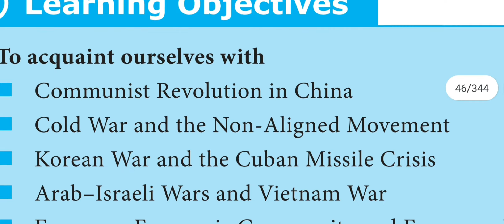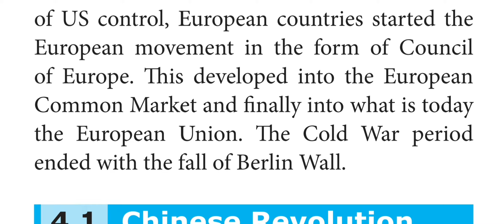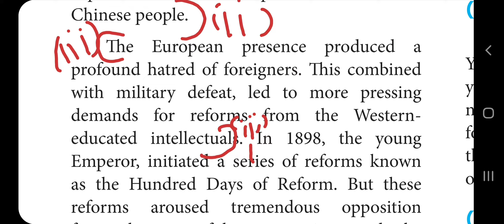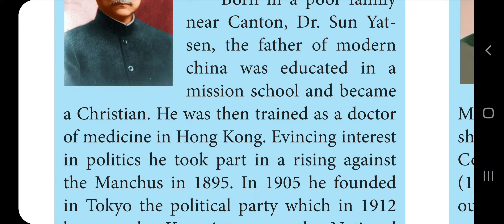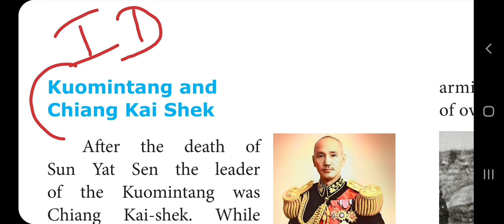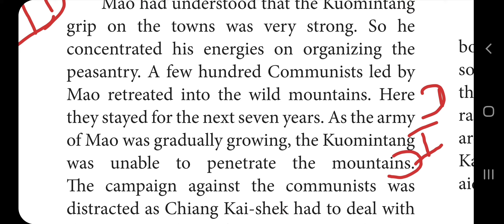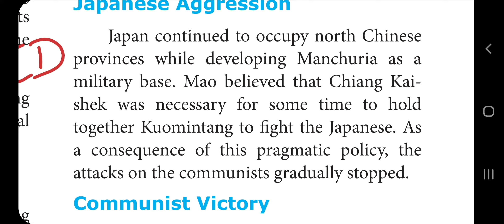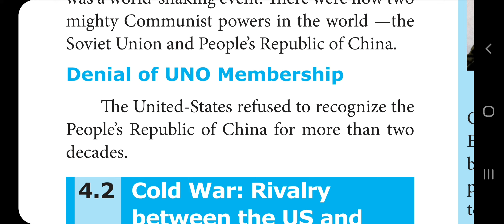THE WORLD AFTER WORLD WAR II PART 1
THIS VIDEO IS FOR TN SAMACHEER 10th SOCIAL SCIENCE HISTORY UNIT 4 THE WORLD AFTER WORLD WAR II PART 1 INTRODUCTION CHINESE REVOLUTION CHINA IN THE PRE WAR PERIOD THE CHINESE REVOLUTION 1911 Dr.SUN YAT - SEN YUAN SHIH - KAI AND AFTER COMMUNIST PARTY OF CHINA MAO TSE - TUNG KUOMINTANG AND CHIANG KAI SHEK MAO AS ORGANIZER OF PEASANTS THE LONG MARCH 1934 JAPANESE AGGRESSION COMMUNIST VICTORY NATIONAL PEOPLE'S CONGRESS DENIEL OF UNO MEMBERSHIP